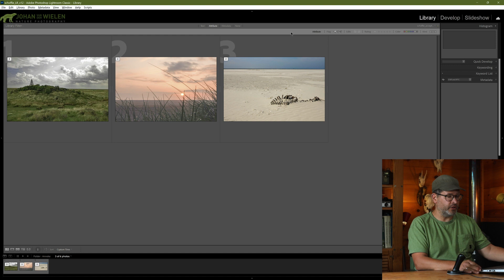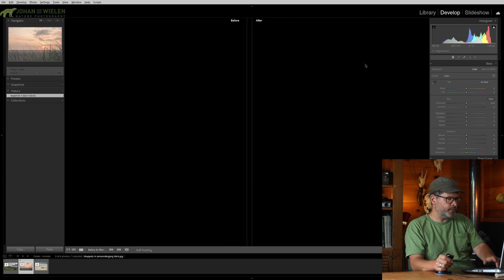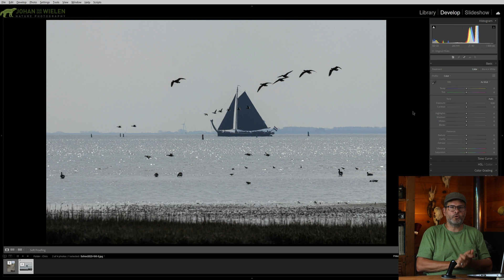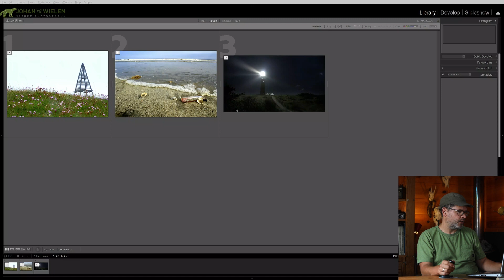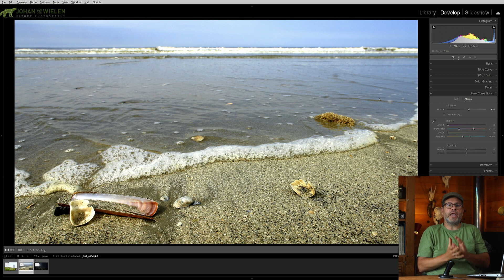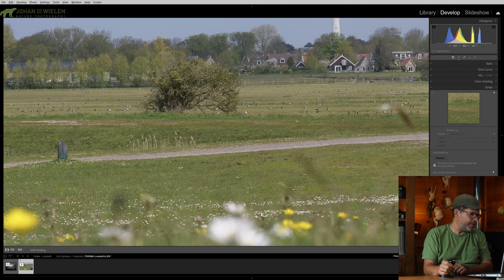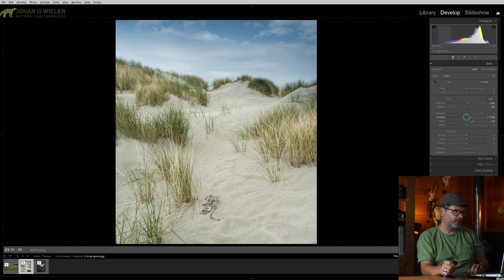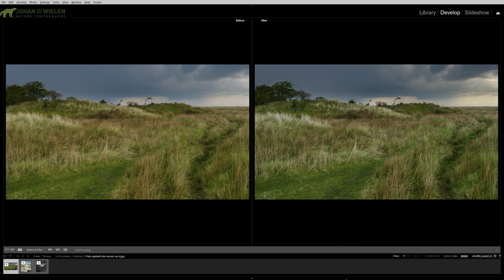fotobespreking #58 - Waddenworkshop Schiermonnikoog, mei 2023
Deze fotobespreking staat in het teken van de  3 daagse Waddenworkshop Schiermonnikoog ~ Magische Landschap & Nacht ~ , mei 2023

Alle fotobesprekingen zijn met foto's en bewerkingen te bekijken op mijn